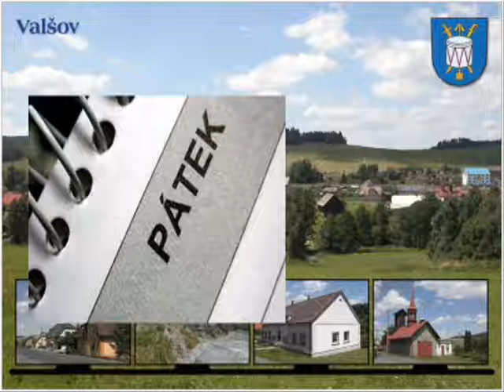SONG PRO VALŠOV + VIDEOKLIP # [ by: hranol ]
▼▼▼▼▼▼▼▼▼▼ ROZKLIKNI A ČTI VÍCE ▼▼▼▼▼▼▼▼

Song je věnovaný čistě valšovu... vše co se odehrálo i neodehrálo !!!
R.I.P. FILIP A BADYN
Zpivat neumím, ale to mě nezajímá... musel sem to udělat! :)

-► by: hranol